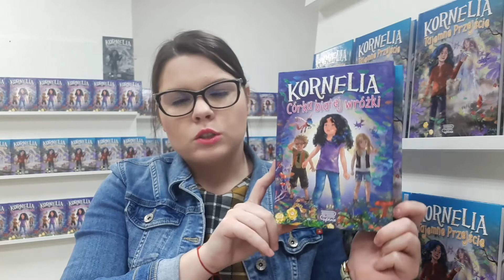Kornelia - Agnieszka Rusin | recenzja książki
Poznajcie Kornelię, osobliwą dziewczynkę o czarno-niebieskich włosach, która wyróżnia się spośród rówieśników ➡️
Kornelia posiada magiczne moce, a jej życie zmienia się wraz z przekroczeniem granicy tajemniczego lasu.

Magia, przyjaźń i walka ze złem – wszystko to odnajdziecie w „Kornelii”.

Autor: Agnieszka Rusin
Ilustracje: Kazimierz Wasilewski

📚 Serdecznie zapraszamy do obejrzenia filmu z propozycją oferty książek nagrodowych dla szkół średnich. 😍